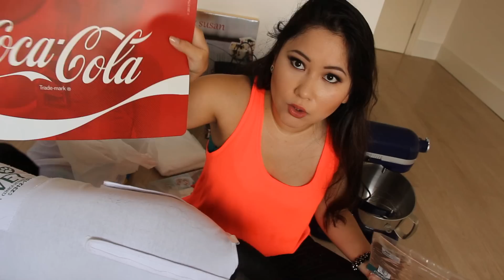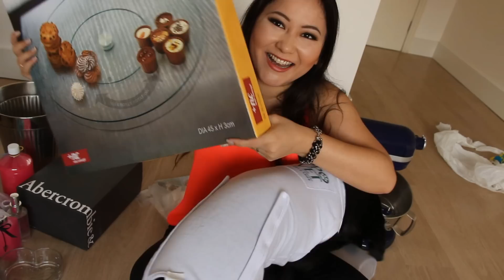Comprinhas para a casa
Se quiser me enviar algo:
Carolina Tsuyami
1219B - Imaginarium
Av. Vereador Narciso Yague Guimarães, 1001 - Centro Cívico